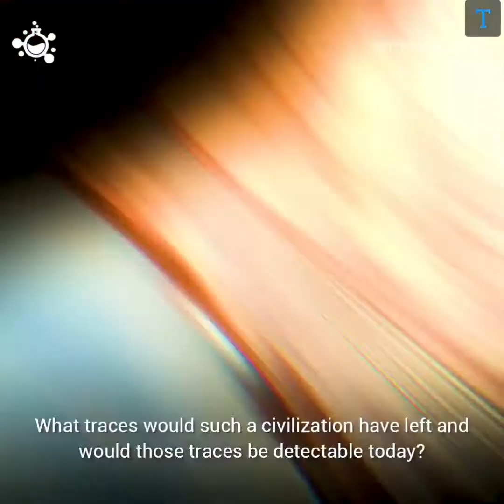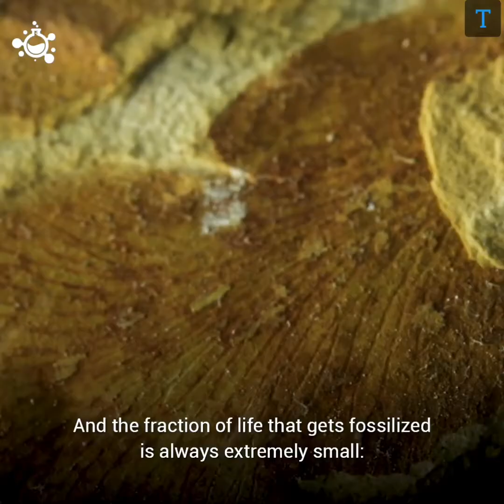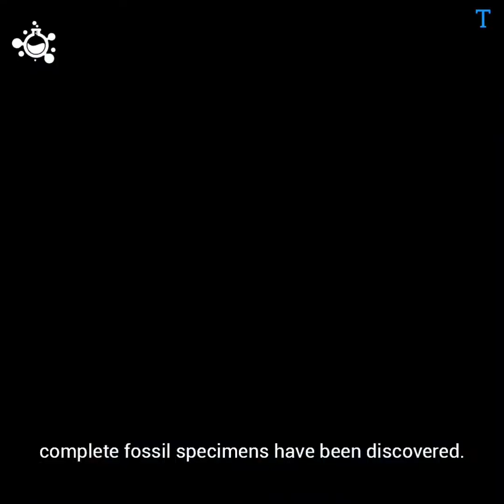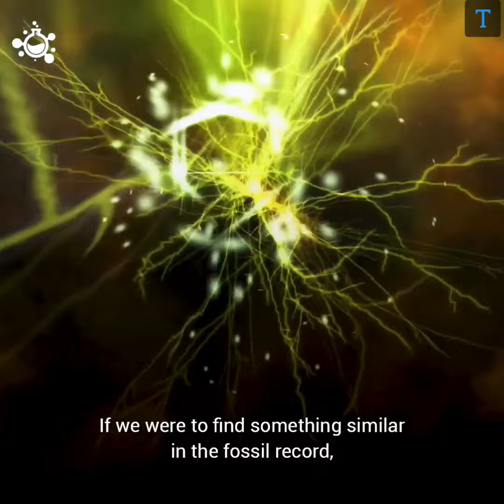Was there an intelligent Civilization before us?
In this video we are going to see about whether is a superior or intelligent species before humans.